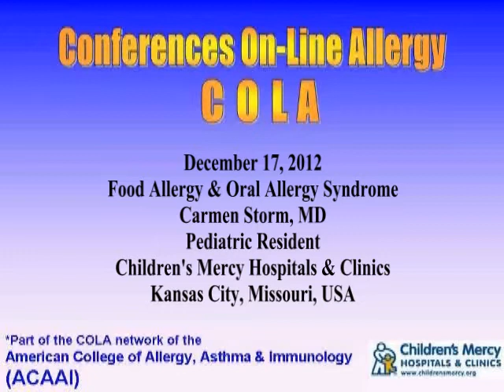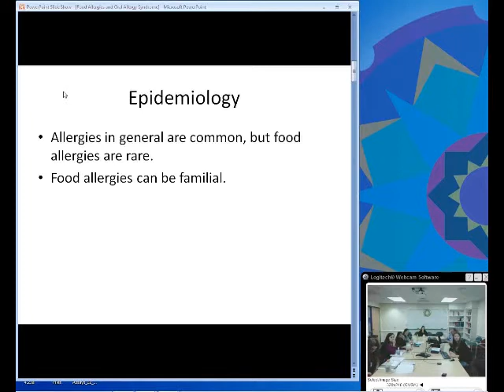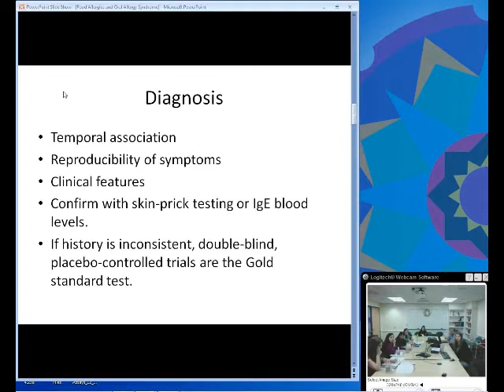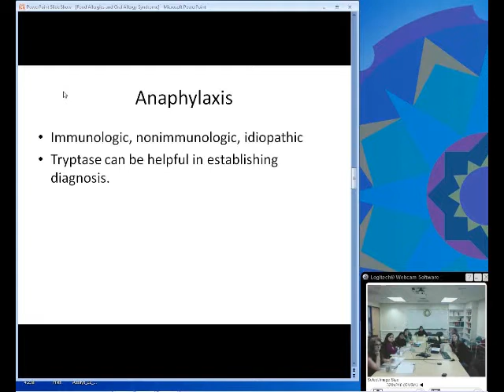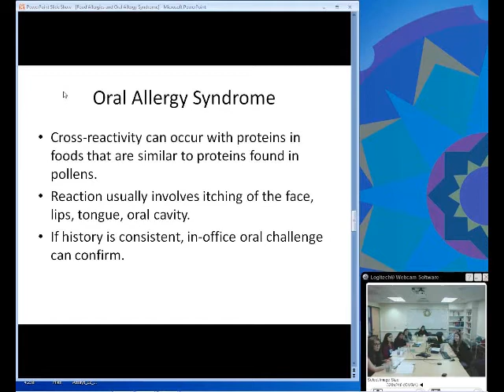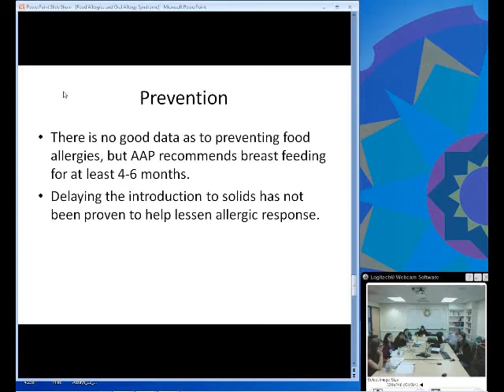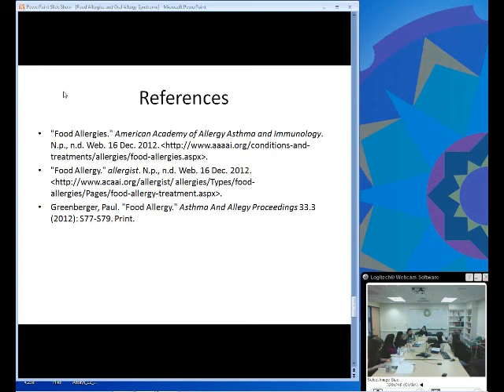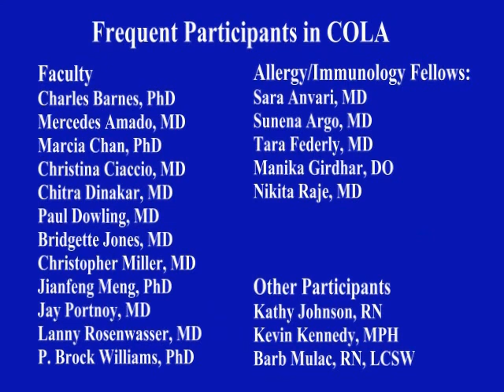Oral Allergy Syndrome (Storm)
Dr. Carmen Storm discusses the oral allergy syndrome and how it relates to food allergy. Held on Dec 17, 2012.